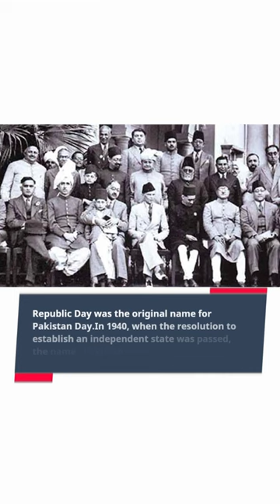History about 23rd March|Pakistan Resolution Day| videos#viralvideo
In this vedio I'm gonna tell you that
history About 23 March
Pakistan Resolution Day
Pakistan Day